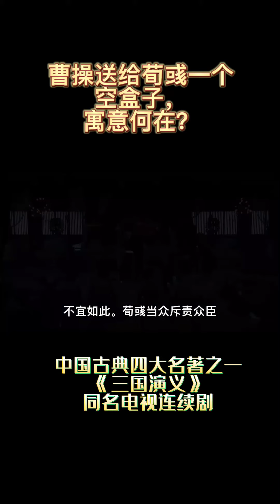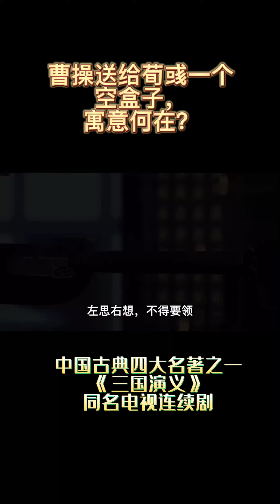曹操送给荀彧一个空盒子，寓意何在？